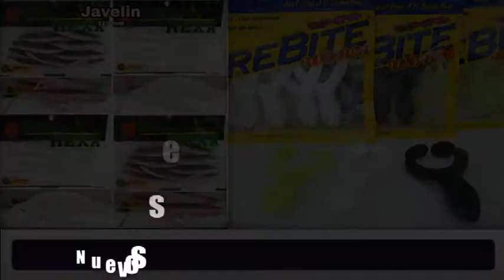Nuevos productos PAYO ARENTINA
Ingresaron varios artículos de Payo Argentina. Multifilamento 8x super resistente ! Señuelos blandos con sistemas antienganche incluido!! Snap Rolling shap, para que cambies en segundos tus señuelos!!! Gorras camufladas!!! Y muchísimos señuelos y accesorios. Para mas información comunícate por WhatsApp al 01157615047 Gustavo - 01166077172 Hernan - 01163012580 Sebastian También podes mandar un mensaje por FAcebook: Payo Argentina